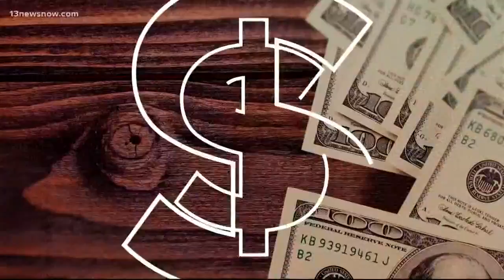Savings Sunday: Deals of the Week, January 19, 2020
has your big savings for the week of January 19, 2020.